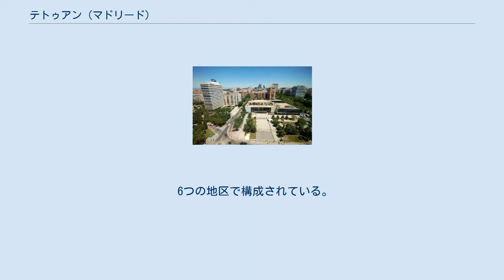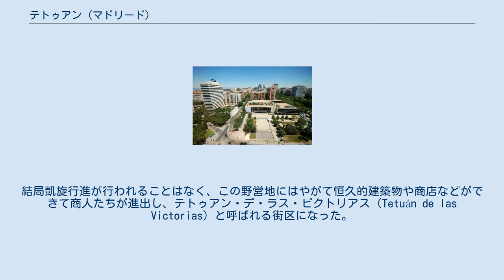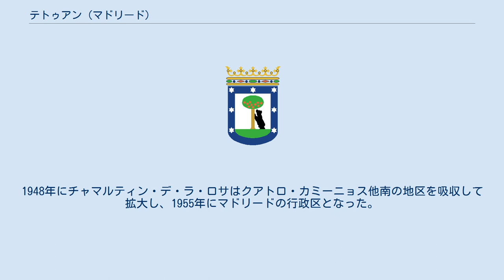テトゥアン (マドリード)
テトゥアン （Tetuán）は、スペイン、マドリードの区。
 北はフエンカラル＝エル・パルド、東はチャマルティン（カステリャーナ通り）、南はチャンベリ（レイナ・ビクトリア大通り）、西はモンクロア＝アラバカの各区と接する。
人口は約145,000人（2002年）。
 6つの地区で構成されている。
 人口はクアトロ・カミーニョスとベリャス・ビスタスに集中している。
社会経済的地位は中程度から低程度であり、高齢者が多い。
しかしAZCAやベルゲテ地区では年代構成は異なり、平均収入も区平均より上である。
テトゥアンはマドリードの中でも大きな外国人人口を抱える区で、区人口の実に14％が外国人である。
 建築も社会構成も異なるものが混じりあっている。
AZCAのような現代的建築の金融センターがある一方で、区の西部には区発祥の頃からあるような半ば農村のような住宅も見られる。
 起源は、1859年から1860年のスペイン・モロッコ戦争（es）の頃にさかのぼる。
モロッコの都市テトゥアンの近くで起きたテトゥアンの戦い（Battle of Tétouan）に勝利したレオポルド・オドンネル率いるスペイン軍は、首都への凱旋入場を準備する間、マドリード北部のチャマルティン・デ・ラ・ロサ村の草原に野営した。
結局凱旋行進が行われることはなく、この野営地にはやがて恒久的建築物や商店などができて商人たちが進出し、テトゥアン・デ・ラス・ビクトリアス（Tetuán de las Victorias）と呼ばれる街区になった。
1919年にマドリード地下鉄が開通すると、1929年にはテトゥアンに延長され、区の拡大が始まった。
1948年にチャマルティン・デ・ラ・ロサはクアトロ・カミーニョス他南の地区を吸収して拡大し、1955年にマドリードの行政区となった。